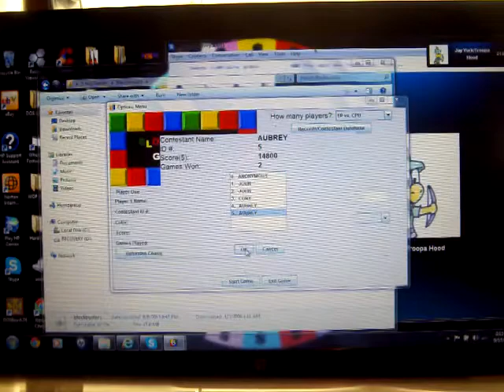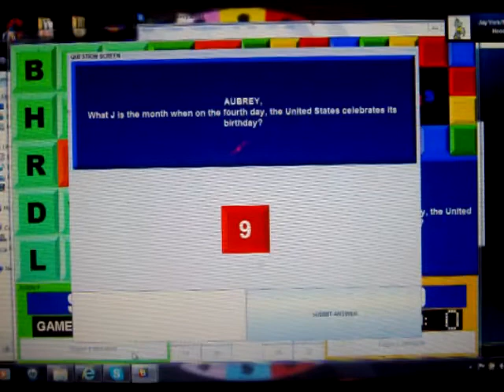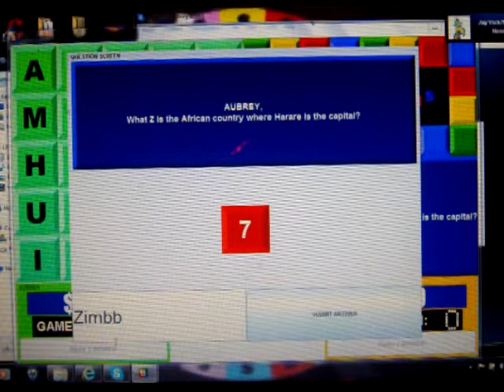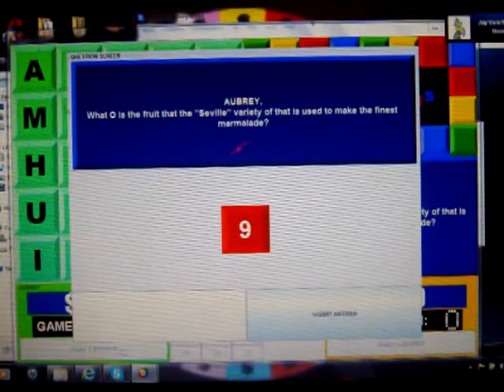Blockbusters PC 2nd Run Game #3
Here is my 3rd game of Blockbusters for the PC, in which so far, I have won myself $14,800. Will there be more? Watch to find out, and enjoy!